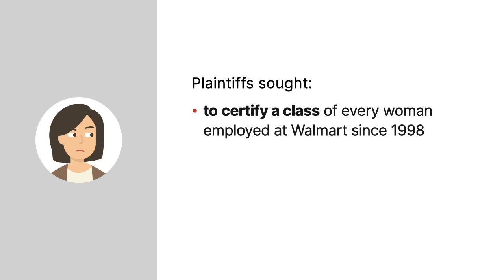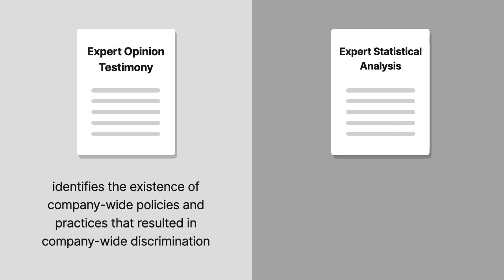Dukes v. Wal-Mart Stores, Inc. Case Brief Summary | Law Case Explained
Dukes v. Wal-Mart Stores, Inc., 222 F.R.D. 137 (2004)

Wal-Mart is the world’s largest private employer. When several women sought to file a class-action suit against the company alleging sex discrimination, Wal-Mart predictably fought vigorously against class certification. The district court decided the question in Dukes versus Wal-Mart Stores.

Several female Wal-Mart employees, including Betty Dukes, sued Wal-Mart, alleging sex discrimination in violation of Title VII. Dukes alleged that Wal-Mart discriminated against women in salaries and promotions, and that this discriminatory treatment affected women throughout the company. Dukes sought to certify a nationwide class of every woman employed at Wal-Mart since the end of 1998 who’d been subject to the company’s discriminatory practices. Both the proposed class, which covered at least one and a half million women, and the named plaintiffs included salaried supervisors as well as hourly workers. Dukes sought class-wide declaratory and injunctive relief, lost wages, and punitive damages.

Dukes filed a motion to certify the proposed class. Dukes submitted expert opinion testimony identifying the existence of company-wide policies and practices that resulted in company-wide discrimination and expert statistical analysis showing class-wide gender disparities attributable to discrimination. The district court ruled on the motion.

Want more details on this case? Get the rule of law, issues, holding and reasonings, and more case facts

Have Questions about this Case? Submit your questions and get answers from a real attorney